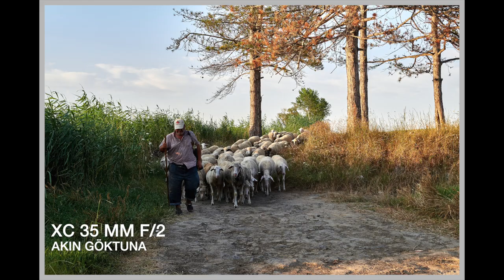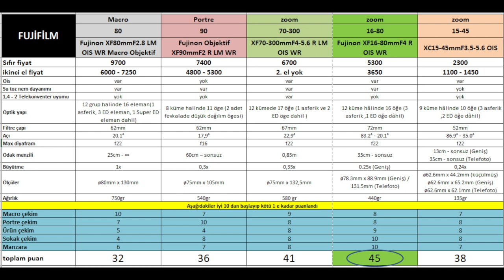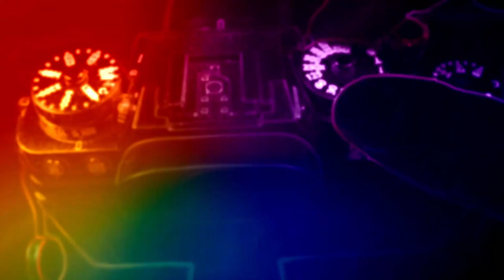BAŞLARKEN NEDEN FUJİFİLM ( BİR TAKİPÇİM İLE SOHBET )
FOTOĞRAFÇILIĞA BAŞLAYANLARA ÖNEMLİ BİLGİLER. NEDEN FUJİ? AVANTAJLARI NEDİR? BU İŞE BİR SENE ÖNCE BAŞLAYAN BİR TAPİKÇİM İLE SAMİMİ BİR SOHBET VE KENDİSİNDEN GELİŞİMİ İLE İLGİLİ BOL GÖRSEL